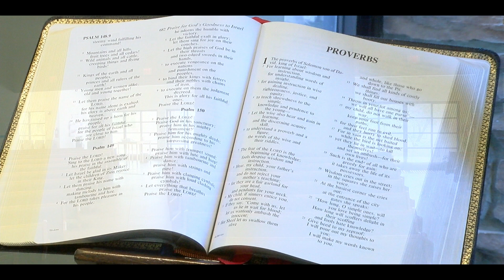CCOV Service of Worship, June 13, 2021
Many have memorized the 23rd Psalm since we were kids. Many people only hear these words at a funeral, often spoken at a graveside.  Actually, these words do not point to death, but point to the powerful presence of God right when we are in our deepest despair.  Every human being will walk through a dark valley in their lifetime, not because of anything they did wrongly. All of us will suffer scars in life.  Remember this: God does NOT take us away from any of life's difficult moments, but promises to be with us through them. We discover that the presence of God is more powerful than the magical changes for which we pray.  Let's gather around these life-giving words this Sunday. Dr. Richard A. Wing is the preacher and Pastor Sandi is the liturgist.

Please consider donating to the Congregational Church of the Valley, UCC.  Your dollars support our ministries of preaching, music, and compassionate outreach to our greater community.

Musical Selections:
COPLAND  Midsummer Nocturne
MacDOWELL  Scotch Poem, Op. 31, No. 2